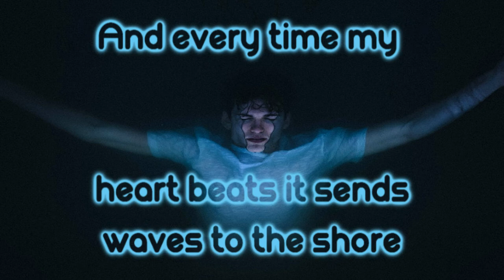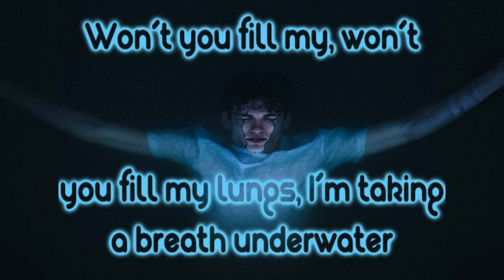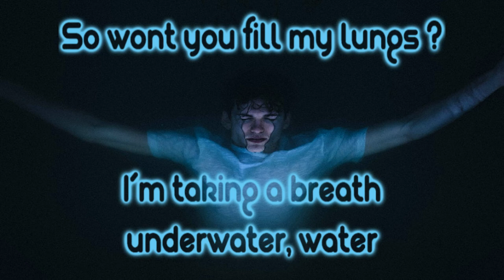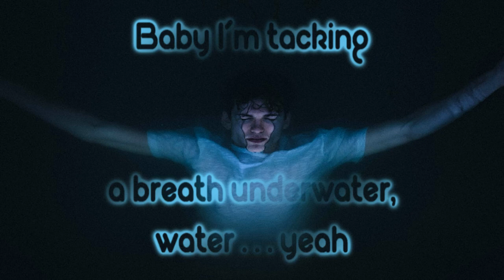Matt Van ft. Direct - Underwater [Lyrics on screen]